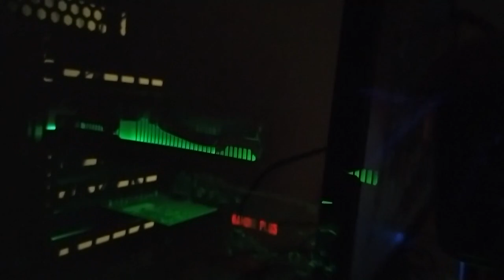QUANTI FPS FA MINECRAFT!!! CON LA 1660 SUPER E CPU R5 3600??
TEST SU MINECRAFT
Godetevi il video ragazziiiiiiiiiiii questi FPS E LE TEMPERATURE sono favoloseeeeeeeeeeeeeeeeeeeeeeeeeeeeee.

VIDEO TUTORIAL
               GAMES---TECH---MICROSOFT
                 WINDOWS 7,8,8.1,10
 VVVVVVVVVVVVVVVVVVVVVVVVVVVVVVVVVVVVVVVVVVVVVVVVVVVVVV